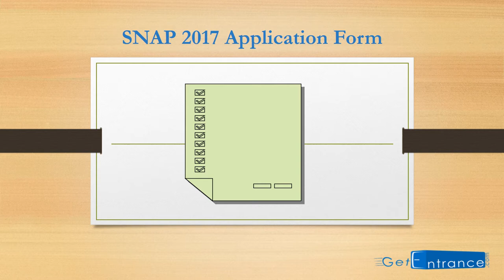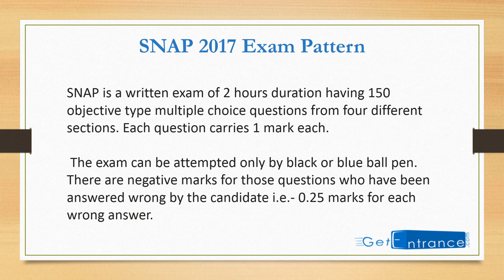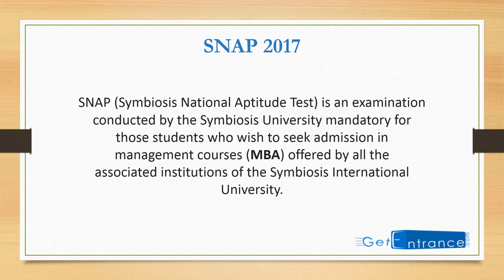SNAP 2017 Application Form